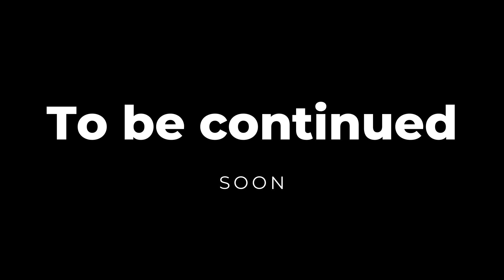I Came Just To Have Heart To Heart Talk | GARDEN OF BANBAN | Comic Dubs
►  Hi everyone, In this video i made funny video dub about : I Came Just To Have Heart To Heart Talk

► Huge Thanks to great artist for letting me dub there comic follow her /him here :

► Welcome to Mavgo  -  ( SIMULATION  videos AND Videos Games and Dubs comic )

► If you have any IDEA please COMMENT GUYS , I will MAKE  it for you ❤️

► Let's make beautiful  comic dubs VIDEOS with us 🥰